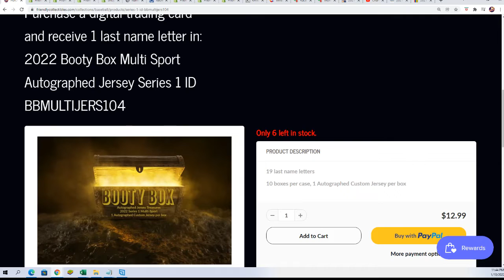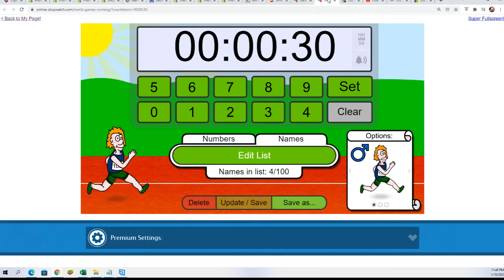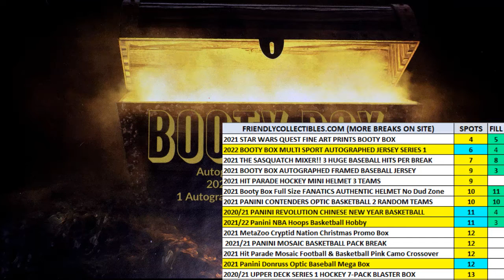2022 Booty Box Multi Sport Autographed Jersey Series 1 FILLER B ID BBMULTIJERS104